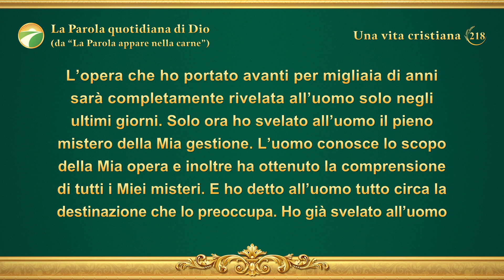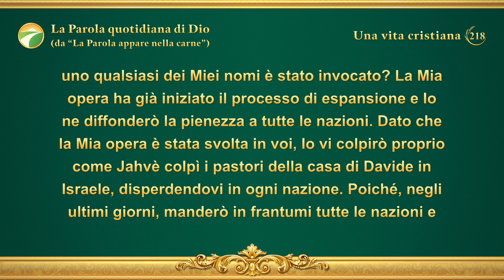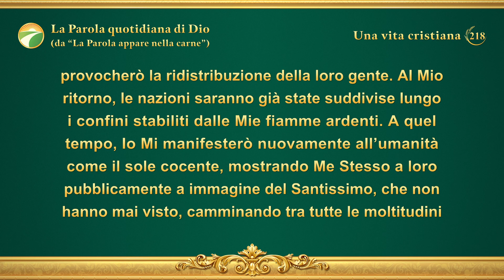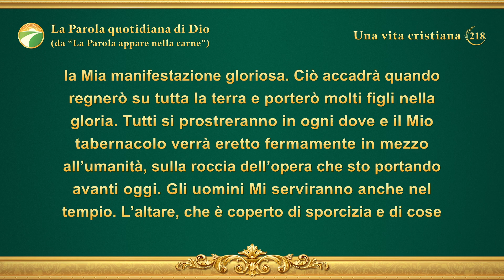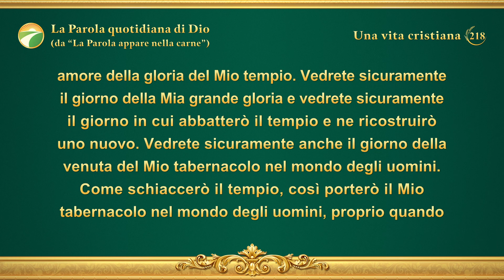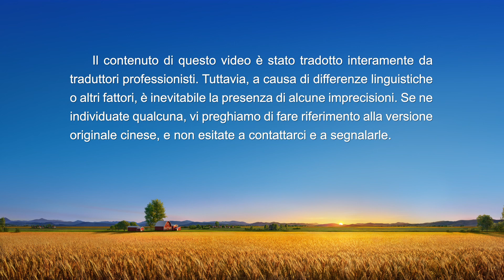La Parola quotidiana di Dio: Conoscere l'opera di Dio | Estratto 218